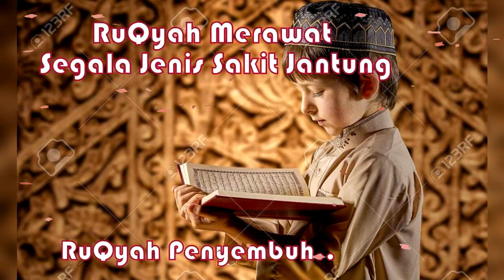RIQYAH MUJARAB MERAWAT SEGALA JENIS PENYAKIT JANTUNG